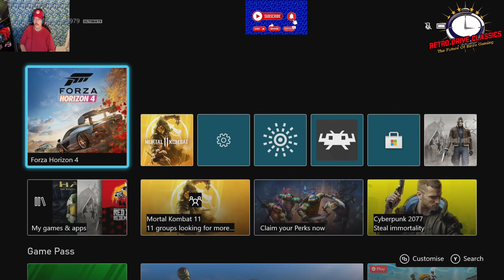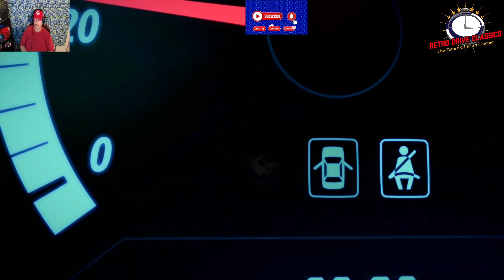Forza Horizon 4 - Part 1 - Xbox Series X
To keep this channel running and make improvements, there are many hidden costs such as purchasing new hardware and software (New Games, New Game Systems, Cameras, Microphones, Tripods, Lighting, Video Capture Device and More).